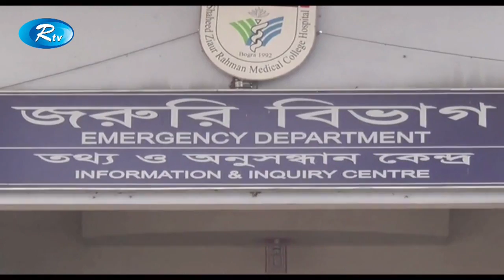Rtv News | সকালের সংবাদ | 28-July 2019 | Shokaler Shongbad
News : Rtv News | সকালের সংবাদ | 28-July 2019

- Team RTV